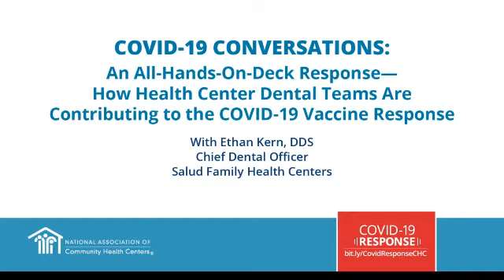COVID-19 Conversations with Ethan Kerns, DDS, Chief Dental Officer, Salud Family Health Centers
NACHC talks with Ethan Kerns, DDS, Chief Dental Officer, Salud Family Health Centers (Salud), Fort Lupton, Colorado. Dr. Kerns shares with NACHC how his dental team is actively engaged in supporting Salud’s COVID-19 vaccination efforts in many roles and working closely with primary care colleagues to increase the health center’s capacity to offer the COVID-19 vaccine to as many patients and community members as possible.